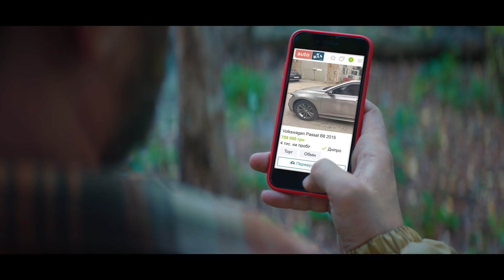AUTO.RIA. Про Пашу і скручений пробіг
Ти пишеш чесний відгук – ми видаляємо нечесні оголошення і блокуємо нечесних продавців.